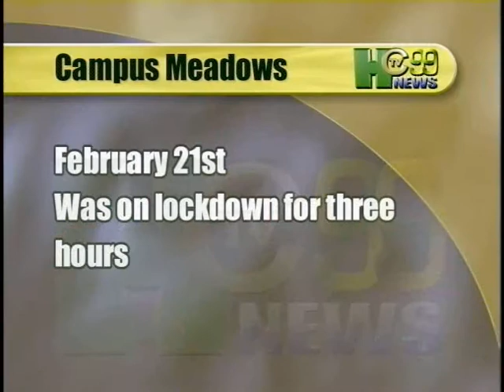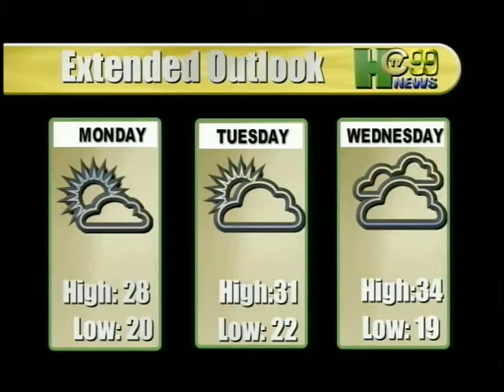HCTV 99 News 02-24-09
15 Minute Newscast 02-24-09